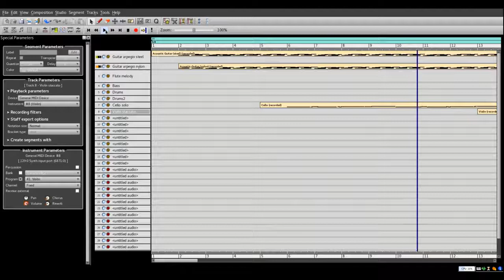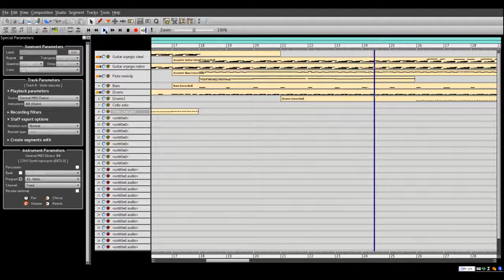Improvised composition - Strings and Flute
Improvised music featuring strings (guitar, cello, violin) and flute.

I got tired of the frustrating user experience of Ableton live and Windows in general, so I took two evenings to learn how to use my MIDI keyboard under Linux. Jack + QSynth + Rosegarden + Hydrogen and it works surprisingly well. Better than Windows + Ableton.

Created using open source software on Linux.